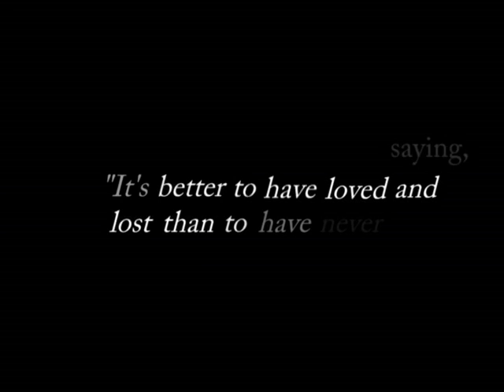Face of the Water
Aparis Films presents "Face of the Water", A new movie by Abigail Braddy in association with Valdosta State University.